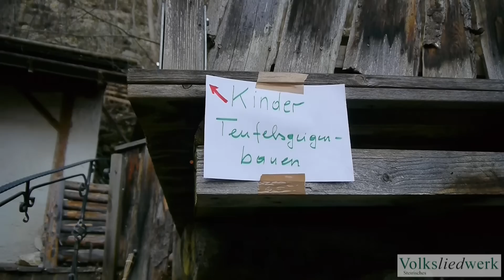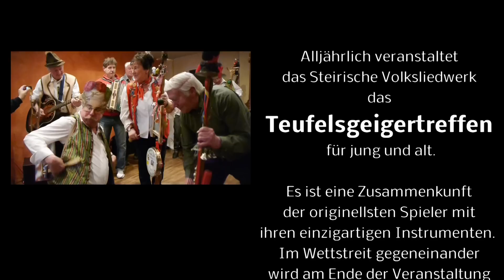Teufelsgeigertreffen 2014 Steirisches Volksliedwerk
Sie dürfen unsere Videos auf Ihren privaten und geschäftlichen Webseiten einbetten (Youtube Einbettungsskript). Bitte erwähnen Sie unsere URL

We allow you to embed this video on your personal or business websites with the youtube embedding script.